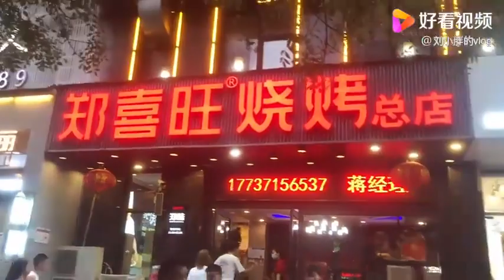发小过生日，请刘小胖唱歌吃饭，出门在外有朋友也很温暖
发小过生日，请刘小胖唱歌吃饭，出门在外有朋友也很温暖,本视频由刘小胖的vlog原创提供,230次播放,好看视频是由百度团队打造的集内涵和颜值于一身的专业短视频聚合平台